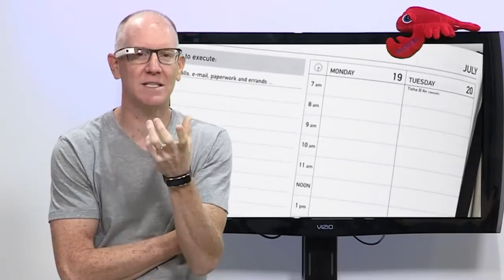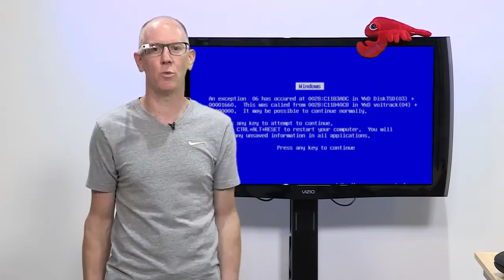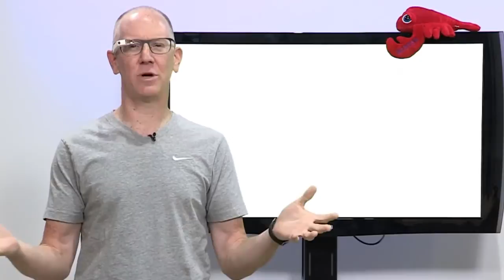Geek Beat Archives Google Glass is the WORST PRODUCT OF ALL TIME!